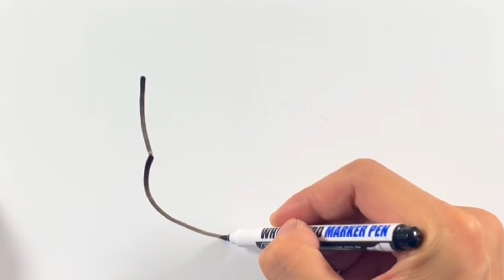【推しの子】星野アイのゆっくり描き方！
ブログをちょっとやってます。